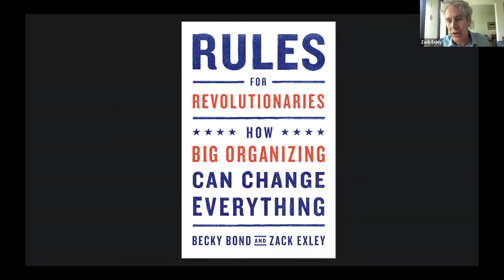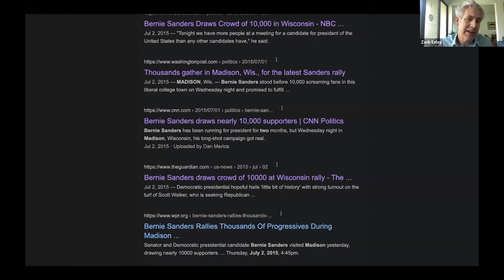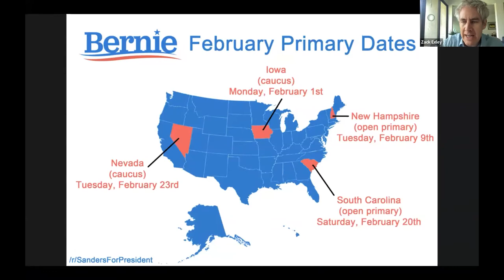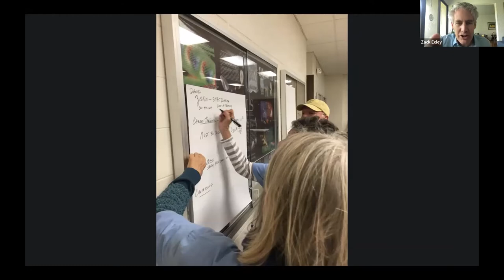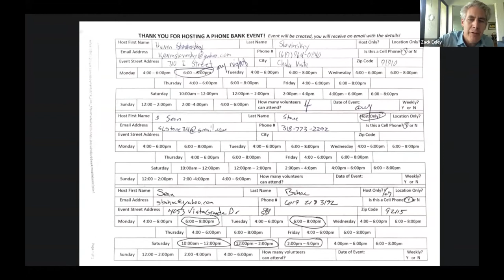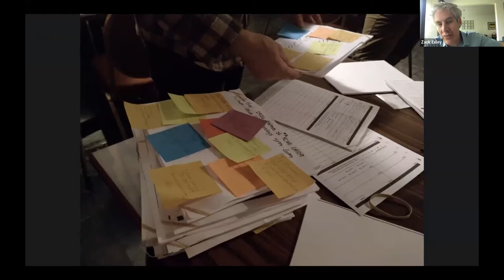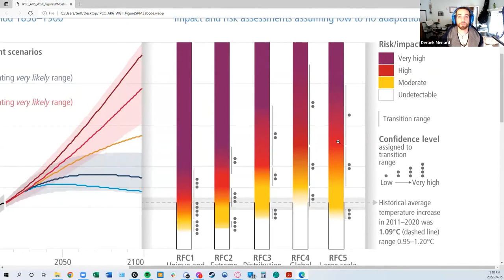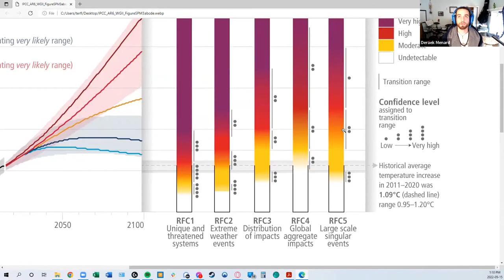Successful Mobilisation for Civil Resistance | Zack Exley | 15 May 2022 | Just Stop Oil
COP26 has failed: there are no meaningful commitments to halt fossil fuel production, our future now a reckless gamble.